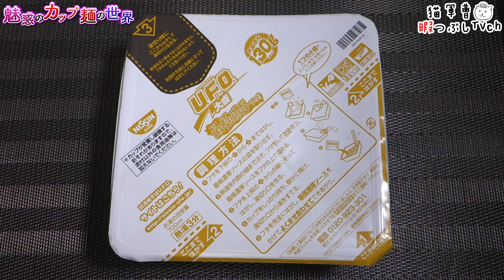日清焼そばU.F.O.大盛 最極濃厚ソース【魅惑のカップ麺の世界2272杯】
濃厚なソース焼そばには目玉焼き...！！🍳🍳🍳🍳🍳

日清食品
日清焼そばU.F.O.大盛 最極濃厚ソース

2021年6月7日発売

5：至福
4・4.5：美味
3.5：イイね👍
3：普通
2・2.5：うーん…
1.5：( ´_ゝ`)ｽﾝ
1：😡😡😡

BGM/SE
DOVA-SYNDROME